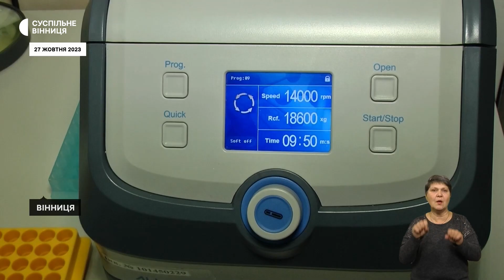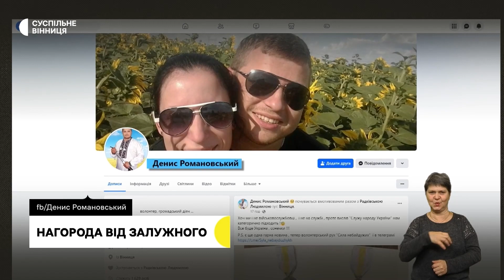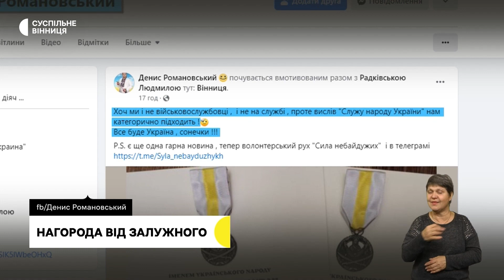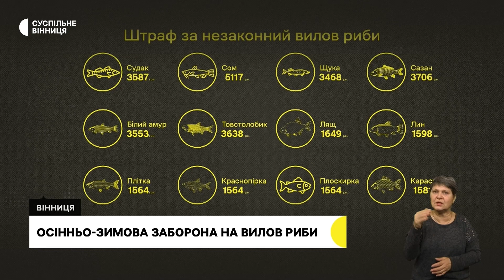Яка ситуація із гепатитом А, врожай цукрових буряків, нагорода від Залужного та гуцульські коні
00:16 Анонс
00:39 Спалах гепатиту А на Вінниччині: яка ситуація
03:38 Нагорода від Залужного
04:27 Сітки для оборонців
04:07 Врожай цукрових буряків
08:46 Осінньо-зимова заборона на вилов риби
11:17 Гуцульські коні на Вінниччині
14:25 Вшанування полеглих оборонців з Вінниччини